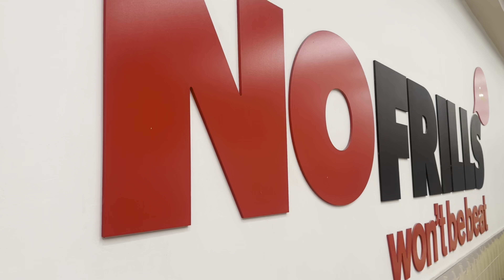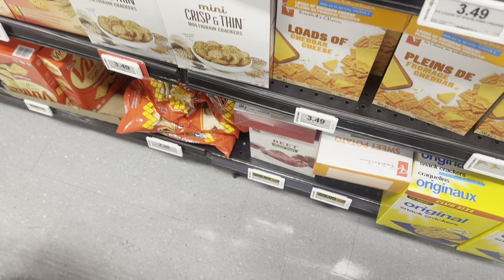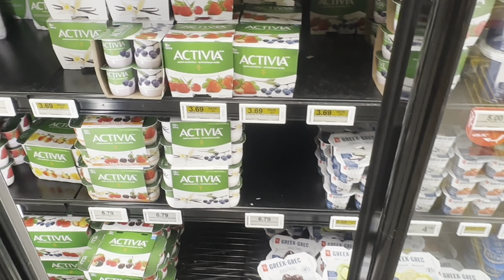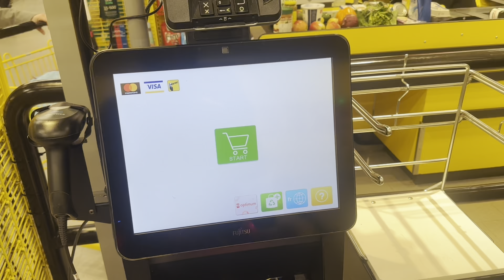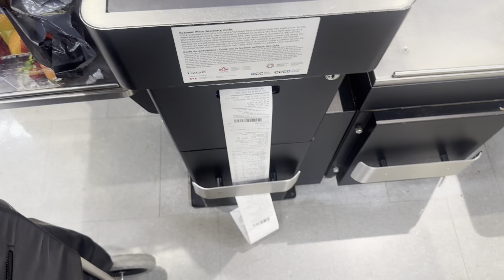SUNDAY VLOG | Grocery Shopping + Farmer's Market...rain wet mi up :(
Today is a typical "Day In the Life" Sunday reset. Come along with me to get some food for this house before hungry kill mi!